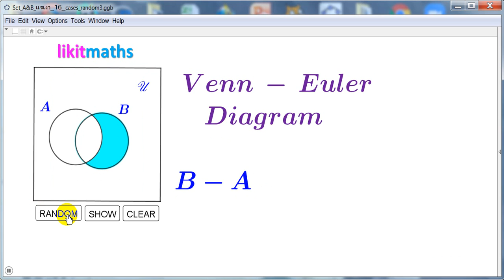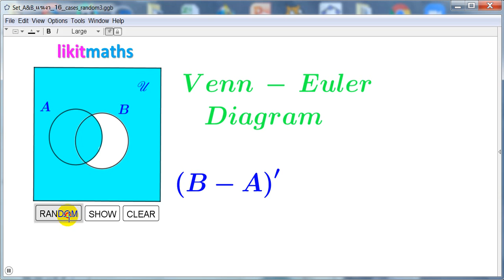Venn - Euler Diagram of 2 sets randomize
Random operation of 2 sets that shown in venn-euler diagram